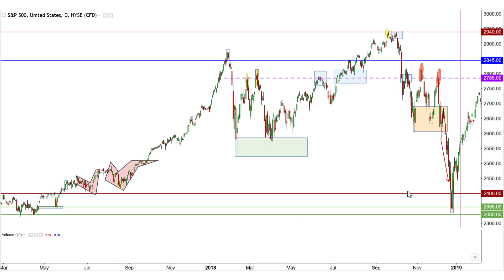Practice Candlestick Charting With A Case Study Of The SPX Chart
Improve your understanding of candlestick charting by analyzing a broad range of real chart case studies.
For more on trading, investing, charting analysis, and helpful information on the stock markets, currencies, and commodity markets,

Enter your pick for a chart you want analyzed here so it doesn't get missed.

View more extensive chart analysis examples.

I could’ve used this when looking into getting a new computer, especially for trading.
Making the technical topic easier so you don’t waste time and money researching.

Experience in the markets takes a lot of time, trial, and error. Realistic chart example can help save time

Risk management is common talk in trading and investing, but it is not talked about much in the context of disasters and emergencies. Here’s a small reminder that you can prepare but don’t need to go overboard like the world will end.